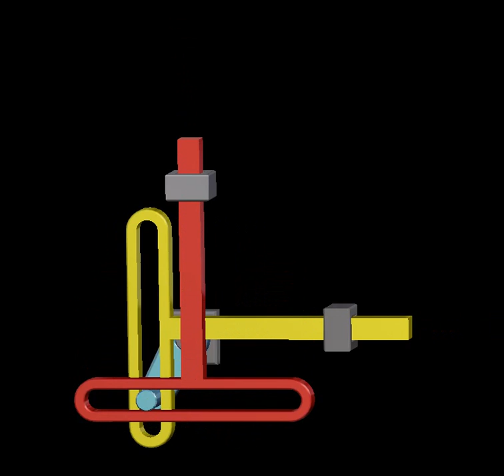Computing mechanism ( Scotch-Yoke mechanism )